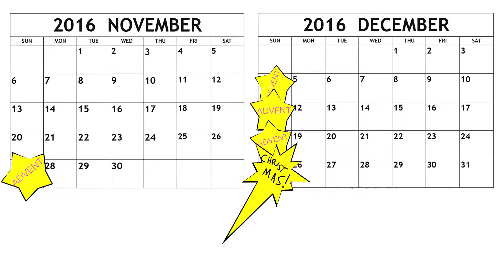Grape's educational ADVENT RAP!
Just a little video helping to explain what the word "advent" means in Christianity!